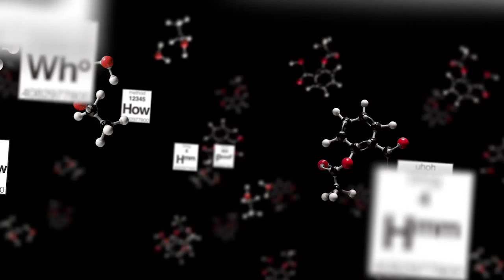Marketing as a Service with CMO of Cisco, Karen Walker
Karen Walker bravely moved to Silicon Valley in the late 1980s to explore and discover what her role could be in an exciting and changing high-tech scene. Having graduated with a chemistry degree, she was taking a leap into a new world, and she quickly taught herself all of the unfamiliar technological information.

Through it all, she kept saying ‘yes’ to opportunities that came her way. She evaluated them using three markers: Would it stretch her? Would she learn something? Would she have some fun?

Many opportunities later, Karen is now SVP of Marketing and CMO at Cisco. She believes her backgrounds in both art and science have informed and contributed to her success as a marketer. Marketing necessitates discipline and a factual element in addition to some creative juice to balance you out.

Karen shares her knowledge on the changing landscape of marketing as affected by our shortening attention spans, improved technological resources, and the increased desire for a more human element. She speaks about the power of employee advocacy, using young talent to innovate, and charting a more personal customer journey.

Why marketing is now the white-hot profession
How your marketing team should be like a concierge service
Why customer support can be one of your best resources as a marketer
Why employee advocacy programs improve company culture and the bottom line
Integrating a human-to-human philosophy into a big company
Why building a diverse team is essential to success
What reverse mentorships can do for your company
The changing landscape of content marketing

Quotes From Karen in This Episode
“Our marketing role has changed, we are now accountable for revenue growth.” —@KarMWalker”
“I often say marketing is the last function to be industrialized but it was the first to be digitalized. There’s so much marketing technology that’s now available that we can actually professionalize our function.” —@KarMWalker

“It’s really taking what you know about the customer, what they’re willing to share with you on a human level. It’s taking all of that data and saying, ‘Bryan,’ so it’s not Mr so-and-so or job title. It’s that human connection. And don’t do it in a creepy way but, ‘We notice this is kind of what you’re interested in: can we help you with X?’ And so you are proving so much value; you’re helping them look smarter or make better decisions.” —@KarMWalker

“We’ve got to think about content in a completely different way. Maybe it’s the malaise of the high tech industry but we are very factual. We are every descriptive in our content and it’s really boring. It’s a sea of sameness. So we have to figure out how we engage our employees, our customers, and our partners at any one moment in time. And that it’s personalized for them. It’s not in this like gobbledy-gook. It’s human.” —@KarMWalker

“It goes back to that human connection and trust and respect. Don’t multi- task; “I’m talking to you, but really I’m doing this.” We’re really thinking through culturally, ‘How do we want to show up with each other and engage with each other? Not just as employees, not just as managers: but as people.” —@KarMWalker